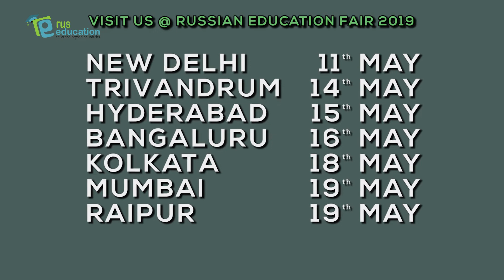Tver State Medical University | Russian Education Fair 2019 | Rus Education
Tver State Medical University is one of the top medical universities of Russia. It is one of the oldest and leading educational institutions in Russia.

Rus Education- a pioneer in the medical admission guidance stream; is all set to organize an exclusive “Russian Education Fair 2019”; for 6 days at 7 different cities; in joint association with Russian Center of Science and Culture (RCSC) - Cultural Department of the Russian Federation in the Republic of India. The fair will prove to be impressively benefiting for the medical aspirants, who wants to pursue MBBS in Russia; as the organization will put immense efforts to arrange free personalized admission counselling for every student.
Free of cost entry, Discounts on spot registration, Interactive sessions with representative of Tver State Medical University, In-depth information about MBBS admissions, Chance to earn Scholarship is what the medical aspirants can expect from the fairs.